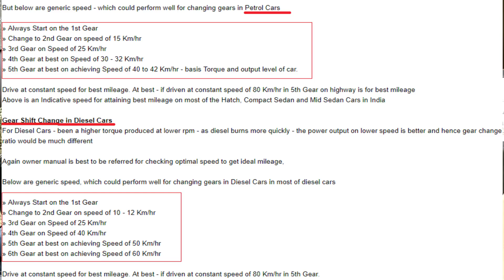Tips to Increase Car Mileage by 30%. How to Calculate Fuel Efficiency in a Car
Tips to improve and Correct way of Calculating Mileage. Whether a new Car or Used Car, know how to get Best Car Mileage